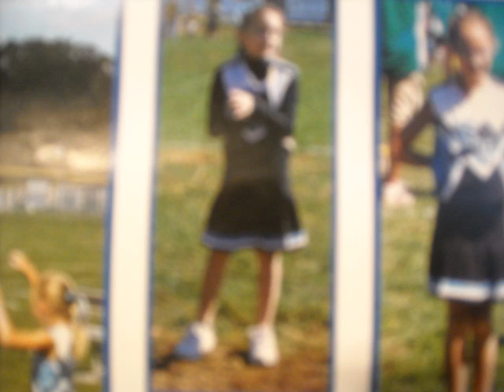Shawna's Pictures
i put up a lot!